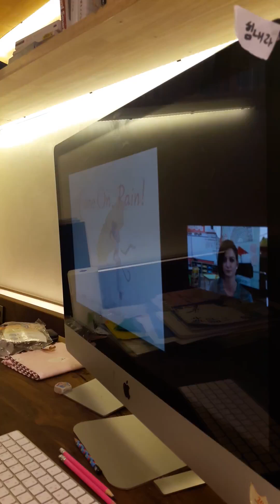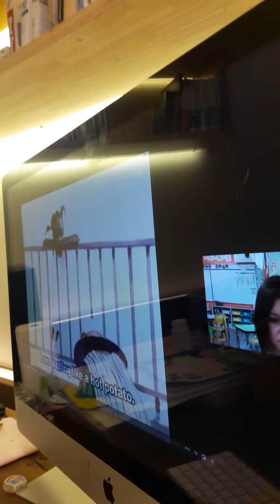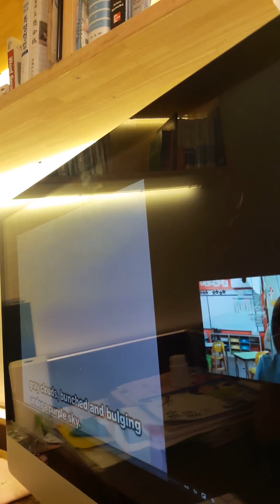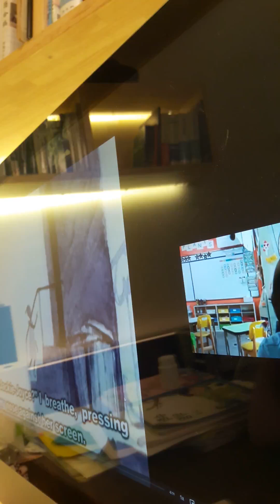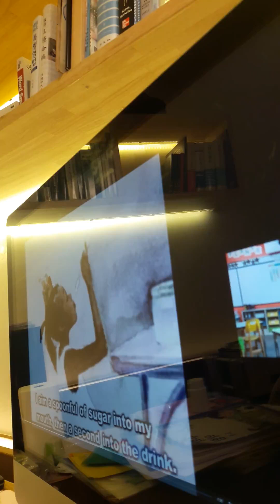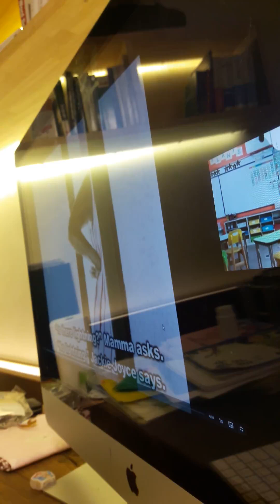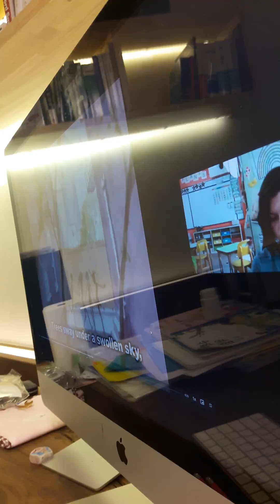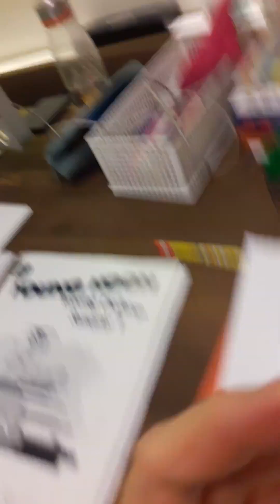Jisung online schooling